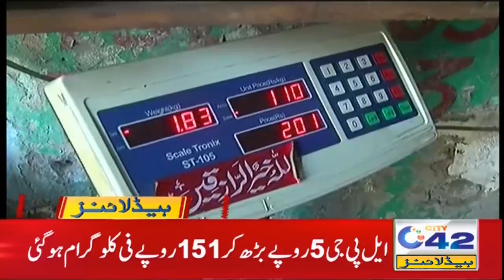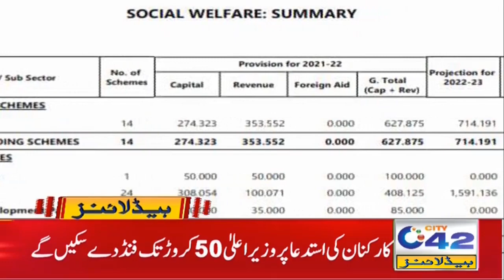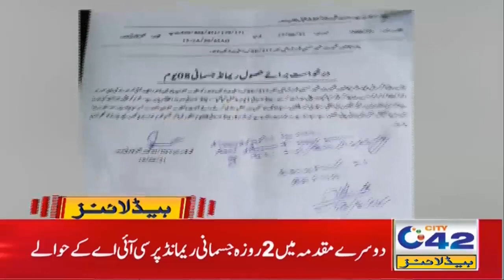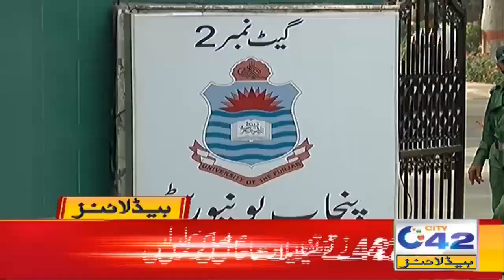Rescue Will Launch Air Rescue Soon | 5am News Headlines | 20 June 2021 | City 42